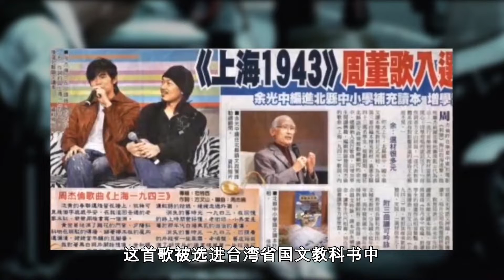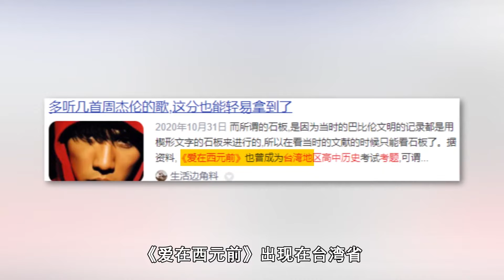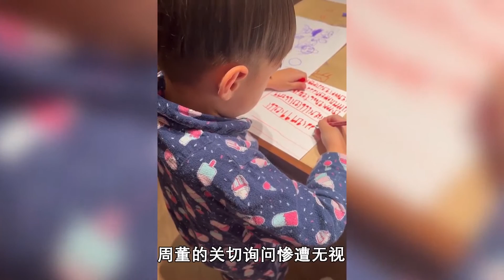周杰伦被选入教材的神作，华流“父债子偿”周杰伦认证的6大冷门歌，自己都唱不来